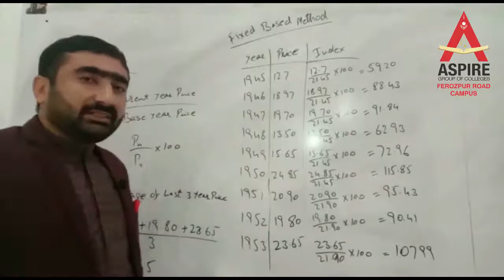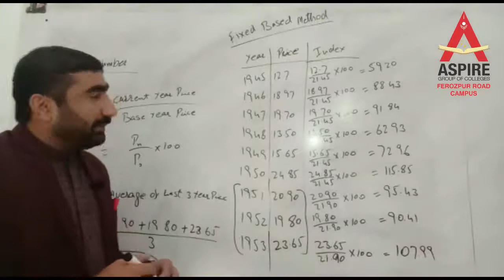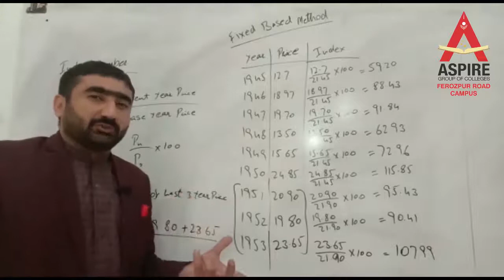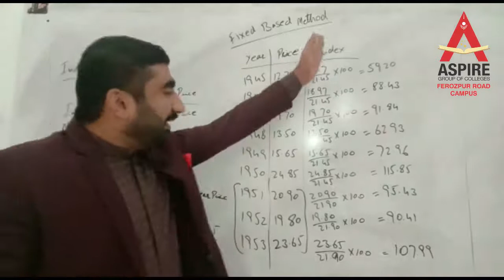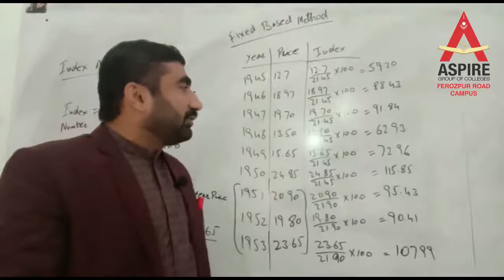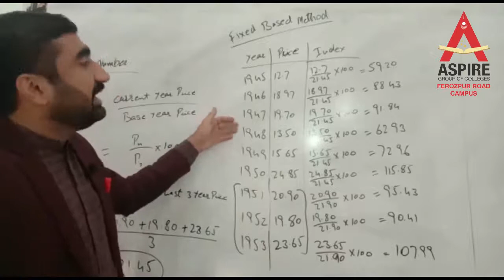State Lecture 2